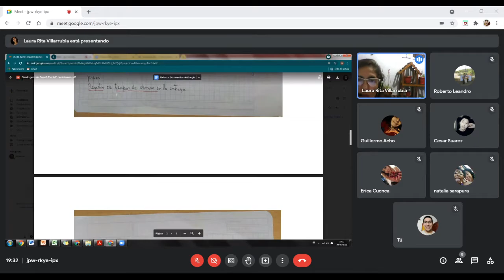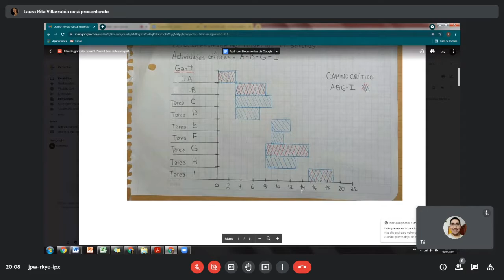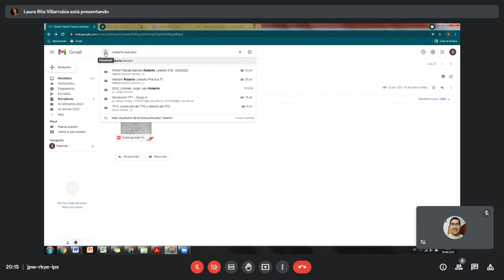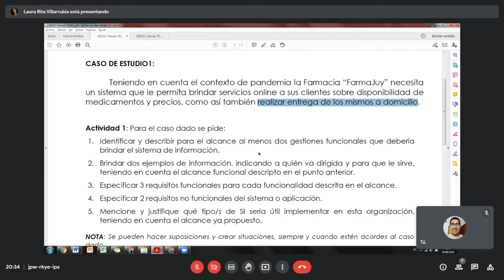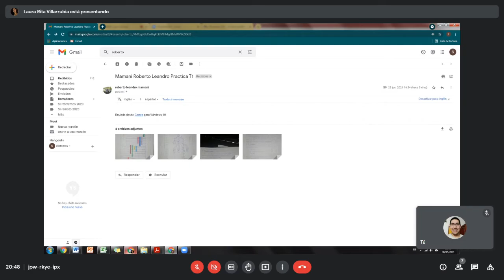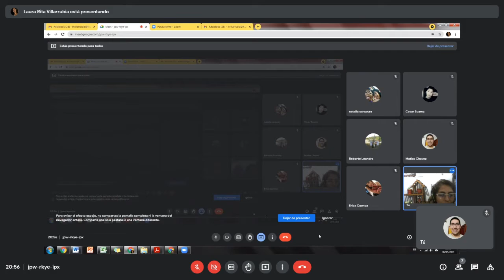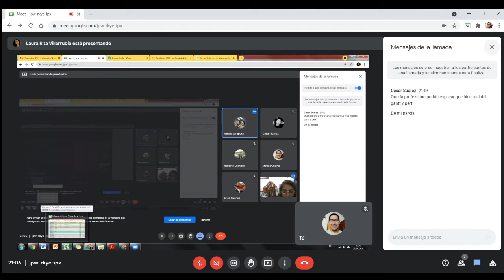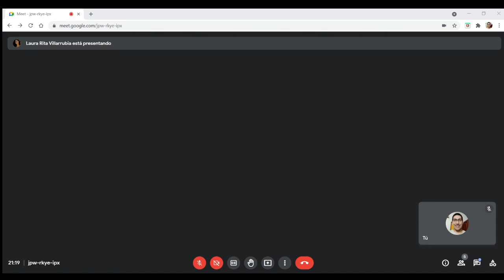Consulta sobre Parciales - Tema 1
A cargo de la ing. Villarrubia.